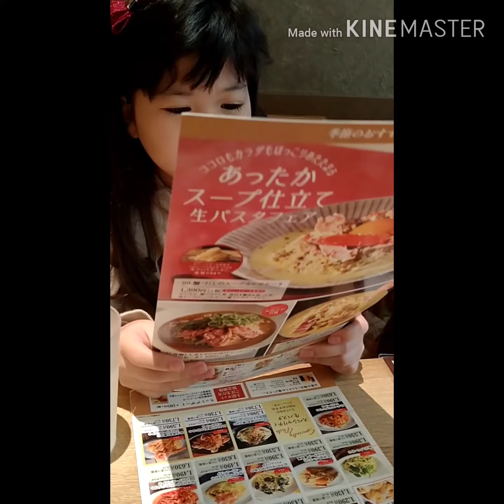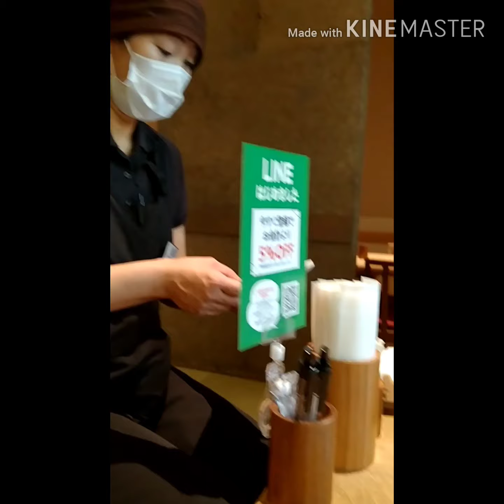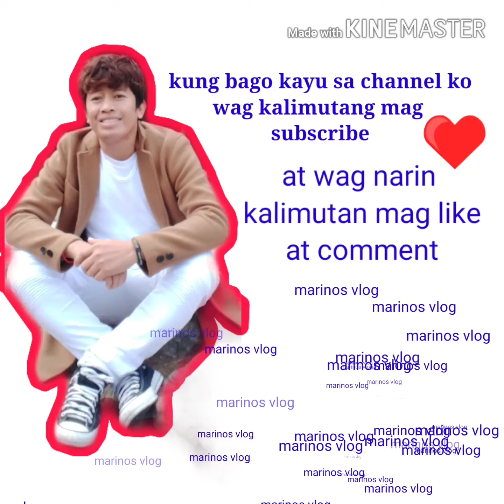Aeon Mall takamatsu kagawaken Japan/JAPAN/ pasta Japan/ mall JAPAN/ how to eat Japanese restaurant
Sarap talaga kumain lalo na pag favorite mo 😋🙄😂😂